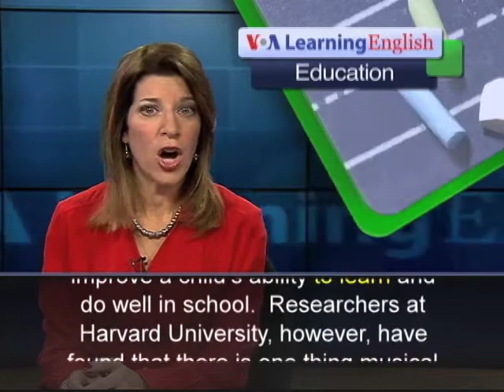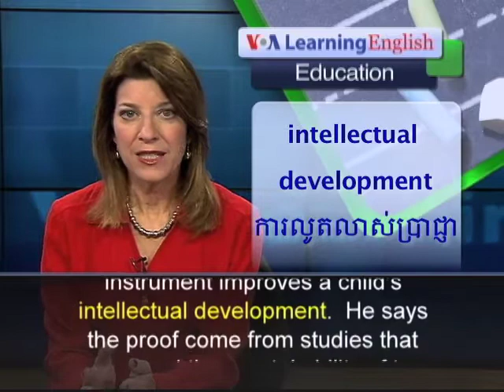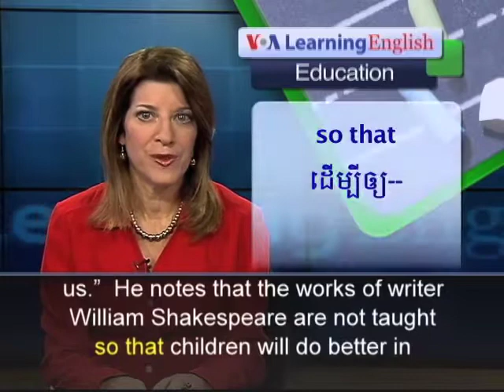Research Say Ideas About Music and Intelligence Are...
Organizers of a new study say there is no scientific evidence that early musical training affects the intelligence of young people.